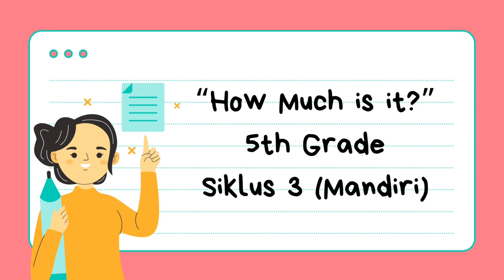Awit Mangesti/ Siklus 3 (Mandiri)/ How Much is It?/ English/ 5th Grade